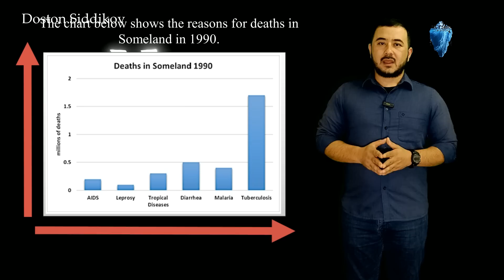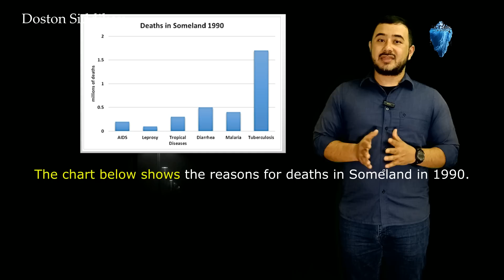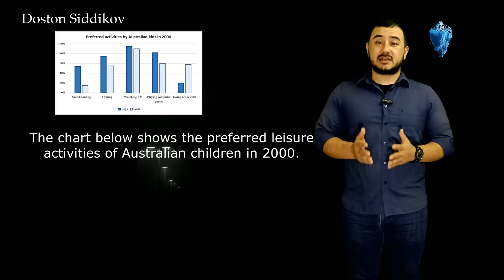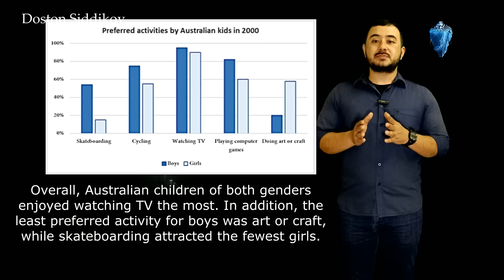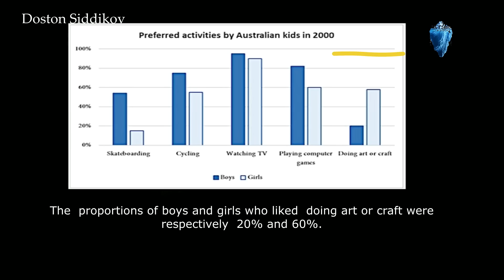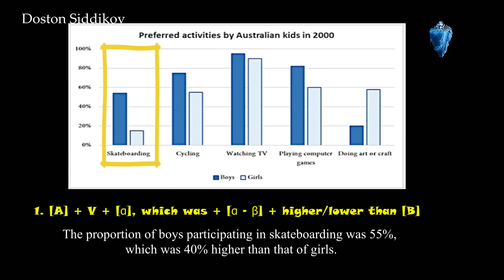BAR CHART qanday yoziladi?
Oson, sodda tilda o'rganing